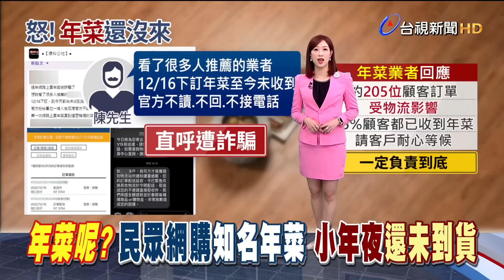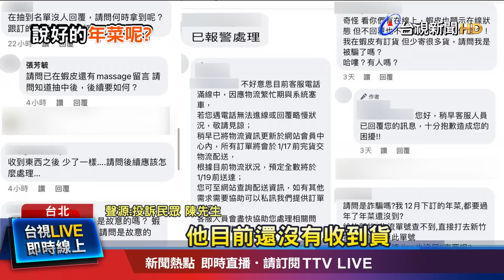年菜業者客服不讀不回應 民眾嘆:遇到詐騙?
明天(21日)就是除夕了，但有民眾去年底網購的年菜，到現在還沒收到。民眾發文指控，知名年菜業者，不但沒有出貨，甚至連客服電話也不接、不回應，直言難道是遇上詐騙了嗎？對此業者發表聲明，說95%的顧客都已收到貨，剩餘205位顧客，是因為物流受到影響，才會延遲收到貨，強調會負責到底。